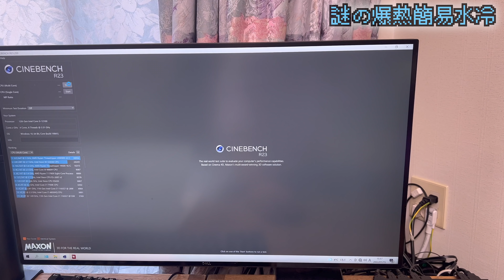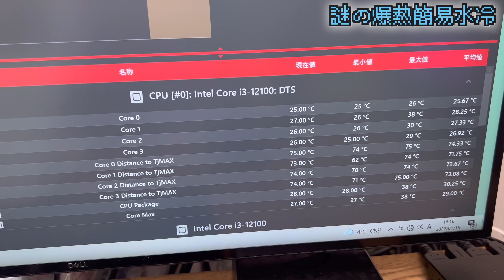お気に入りのガルウィング的に開くPCケース・AZZA CAST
粋です。

↓AZZA CAST

〜補足〜
（誤字脱字誤解無知などありましたら、コメント欄でご指摘お願いします）

〜素材〜
↓フリー音源